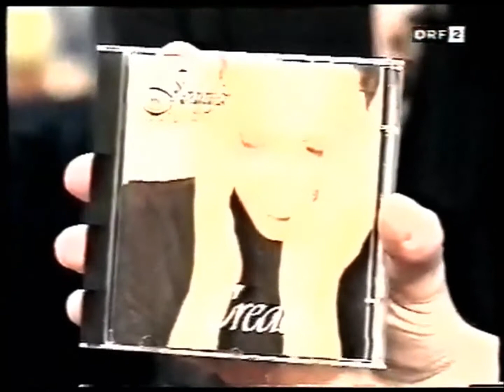Jennifer Rush Interview (1997)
Jennifer Rush wird interviewt, um für die Veröffentlichung ihres Albums ,,Credo" zu werben. ,,Credo" wurde im Jahr 1997 veröffentlicht.

Jennifer Rush is interviewed to promote the release of her 1997 Credo album.